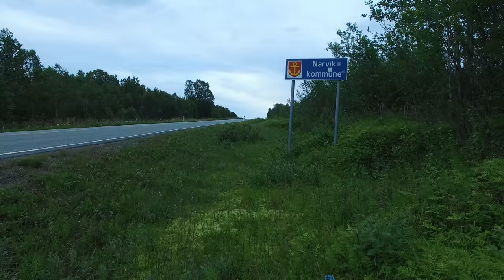Velkommen til Narvik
Skilt ved kommunegrensa til Ballangen.